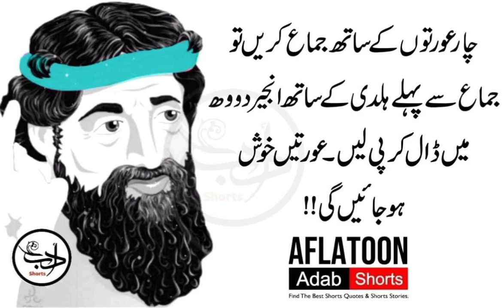Jab Tak Tera Nafs Duniya Mein Rehe ga Tu Kabhi Chain Se Nai Rahe Ga | Adab Shorts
Kisi K Samne Gusa Mat Karu Gusa Gunahon Ko Bhara Deta Hai Aur Naikion Ko Khatam Kat Deta Hai.